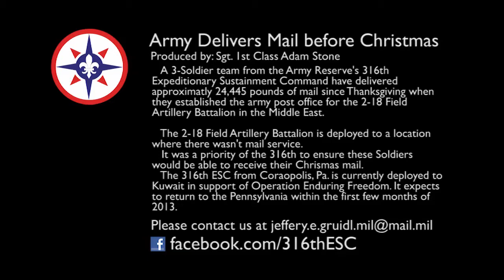Army Delivers Mail Before Christmas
A 3-Soldier team from the Army Reserve's 316th Expeditionary Sustainment Command has delivered approximately 24,445 pounds of mail since Thanksgiving when they established the army post office for the 2-18 Field Artillery Battalion in the Middle East. The 2-18 Field Artillery Battalion is deployed to a location where there wasn't mail service. It was priority of the 316th to ensure these Soldiers would be able to receive their Christmas mail. The 316th ESC from Coraopolis, PA., is currently deployed to Kuwait in support of Operation Enduring Freedom. It expects to return to Pennsylvania within the first few months of 2013. Sound bites include Sgt. Greg Council - 444th Human Resources Company, 316th ESC. A native of Pittsburgh, PA., North side neighborhood and Jimmy Bennett - 2-18 Field Artillery Bn, native of Columbus, GA. Produced by Sgt. 1st Class Adam Stone.  Anchor Lead: Army post offices around the world are getting ready for the Christmas rush. Sgt. 1st Class Adam Stone tells us about some Army Reserve Soldiers that opened an APO in time for Christmas.